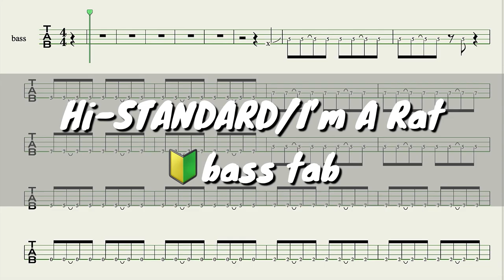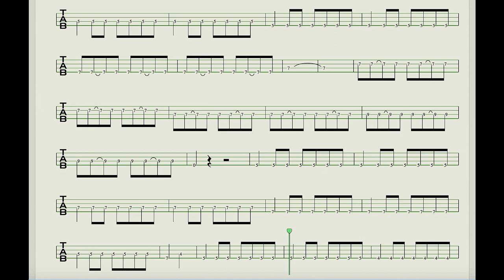【Hi-STANDARD】I'M A RAT(新曲) /bass tab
はいさい！

2023/04/19 配信開始
I'M A RAT

Hi-STANDARD/I'm A Rat

作詞・作曲/Hi-STANDARD

最後はギター音のルートを
ベースで置き換えてるだけです
bass tab

もう3人が奏でる楽曲は
聞けないと思っていました

恒さんはここにいます
なんばさんはここにいます
けんさんはここにいます
ハイスタはここにいます

今年は目標の1000人目指して頑張ります

Hi-STANDARD/30曲Bassメドレー 難波さん健さんのカッコいいフレーズだけをBassで再現したらこうなりましたVol.8(Play Music One Loves& BIAS FX 2)

Hi-STANDARD/ 31曲Bassメドレー 難波さんのカッコいいフレーズをメドレーにして弾いてみたらこうなりました　Bass prayer Soul Ucchi  BIAS FX2

機材紹介
bass  フェンダー
Amp  Mark bass

Pc Mac
ソフト　Logic